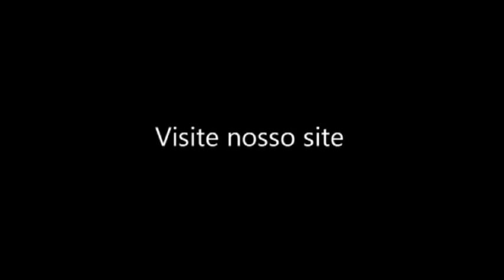Emanuel Nunes toca Maracatu (Nunes) no 59o. Encontro da BRAVIO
Emanuel Nunes toca "Maracatu" (Emanuel Nunes)
59o. Encontro da BRAVIO